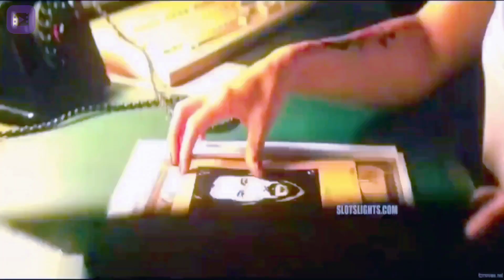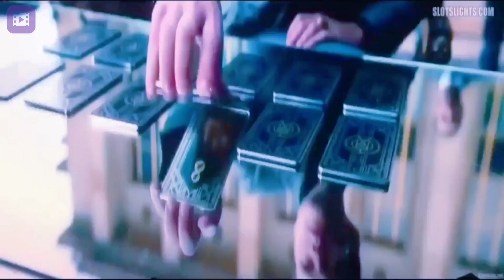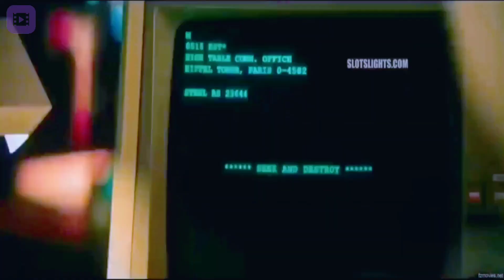John Wick: Chapter 4 (2023) Explained in Hindi / Summarized in Hindi / हिन्दी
John Wick: Chapter 4 Movie Explained:-
John Wick uncovers a path to defeating The High Table. But before he can earn his freedom, Wick must face off against a new enemy with powerful alliances across the globe and forces that turn old friends into foes.

John Wick
John Wick trailer
John Wick full movie
John Wick explained in hindi
John wick explained